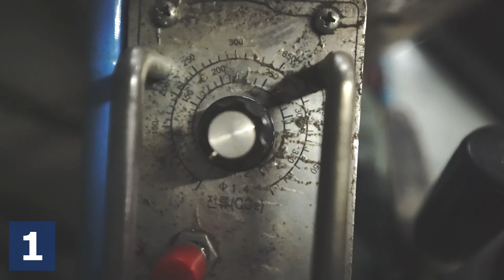TRADE TEST WELDING